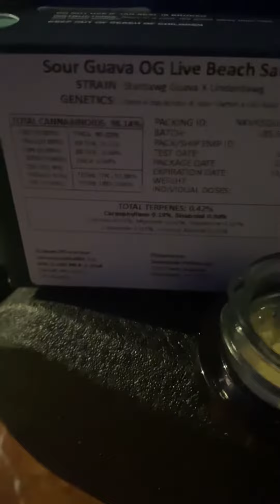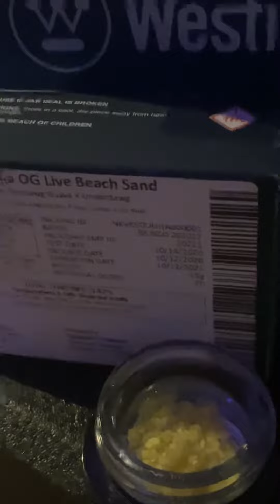🍭💨Medical Marijuana Review #97 : Sour Guava OG Live Beach Sand : Farmacuetical RX